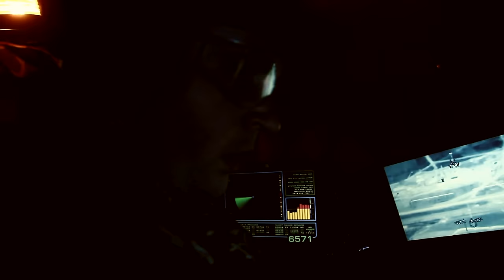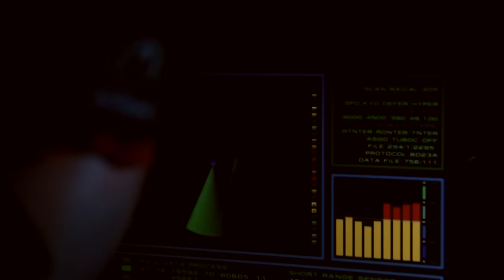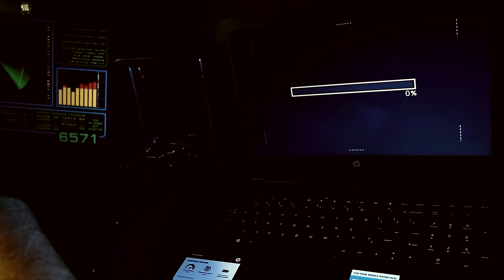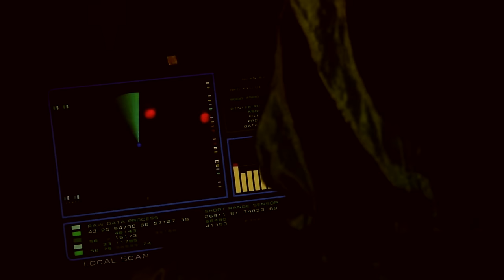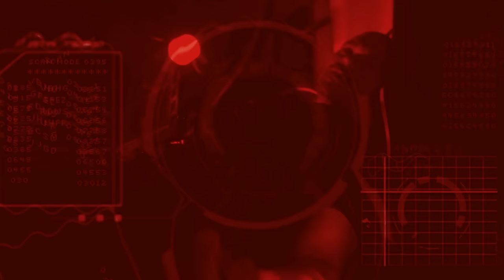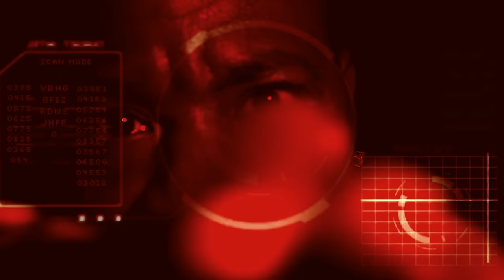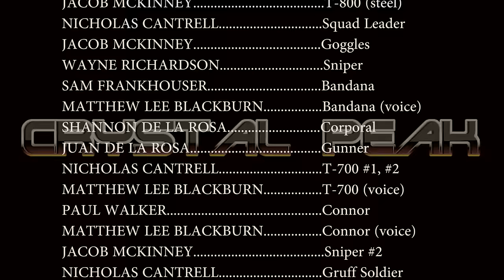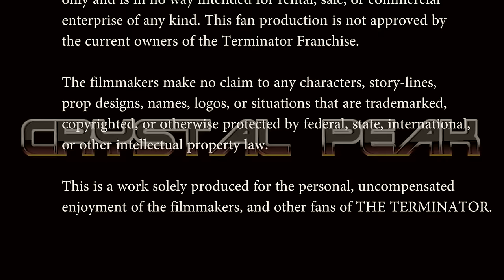Crystal Peak - A Terminator Future War Fan Film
When an aerial patrol machine begins making drops near an important base, it is up to a unit of hardened soldiers to clear the area of deadly machines before they can infiltrate Crystal Peak and bring down the human resistance.

This Terminator Short Film references the whole series while telling a new story that explores the possibilities of the Terminator universe and attempts to answer a question posed by T2.

**Advisory** War violence, copious gunfire, and brief language.

Filmed on a beat up Cannon 7D using minimal resources with great ambition, we wanted to create an action packed Terminator Future War movie that would be fun, entertaining, and filled with references to the franchise (however obscure) for people to pick out.

Thanks to Detonation films and their extensive library of explosive effects, Fright Rags for making a very good terminator mask, and fxtattoo.com for their excellent products. All stunts are real, we have the scars to prove it.

Comments are welcome, just keep it clean/constructive. Trolls belong under bridges. Watch in HD if you can and play it loud.

There is no fate but what we make.